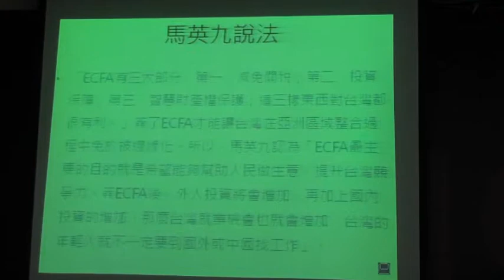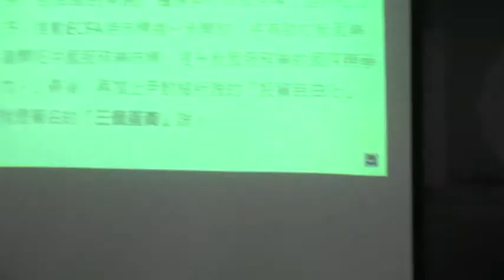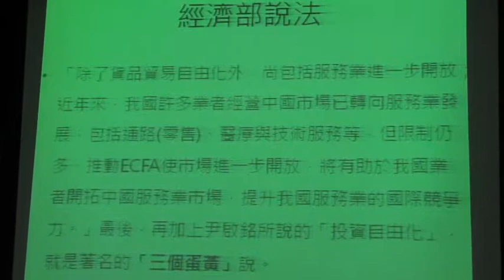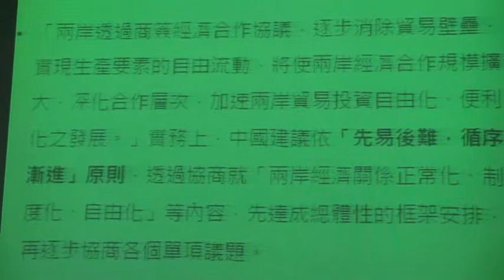2010_05_22_ECFA對台灣環境的影響-(06)-林向愷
簽署ECFA不只對台灣經濟、產業造成影響，也將促進國內石化、塑化等高耗能、高污染產業發展，污染台灣生態環境，台灣環保聯盟特別邀請王塗發、林向愷、高成炎教授以環境、經濟、政策層面解析ECFA對台灣環境的影響， 5月22日(六)來到台北市NGO會館探討。